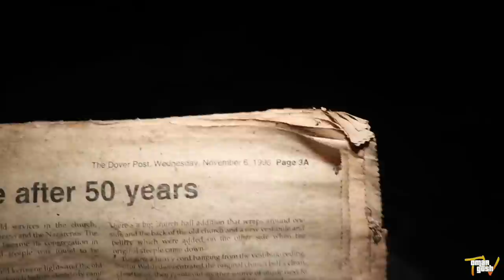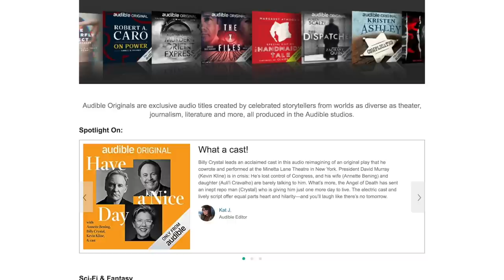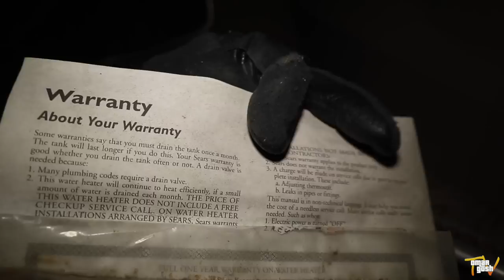(BANNED VIDEO) RECORDED MYSELF SLEEPING ON A HAUNTED BOAT AND THIS HAPPENED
Get your first audiobook and 2 Audible Originals FREE when you try Audible for 30 days. or text omargosh to 500500

Gear I use in videos:
(My Cameras)
Big 4K camera
Portrait lens
Wide Angle Lens (my main lens)
Zoom Lens (pretty good all around lens)
Small Compact Camera: I use this camera ALOT!
Smaller affordable option: I use this one alot for vlogs
Mini Tripod
Camera light
Compact Drone
Bigger Drone (AMAZING)

Ghost hunting equipment:
Double Spirit box (not the app)
Smaller spirit box
EMF meter

My computer I use to edit videos